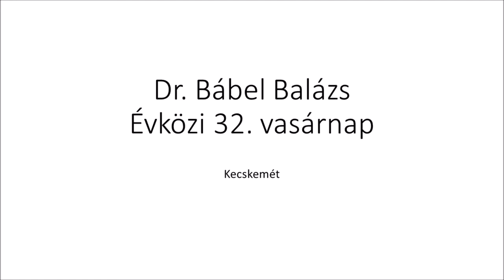Évközi 32. vasárnap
A piarista öregdiákok találkozója volt Kecskeméten. Az ünnepi szentmisét Dr. Bábel Balázs érsek atya mutatta be.